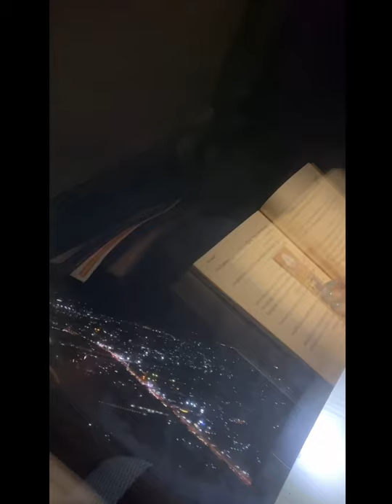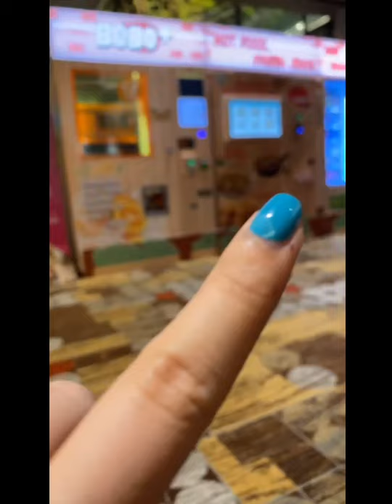ការធ្វើដំណើរទៅទីក្រុងប៊ែរឡាំង កំឡុងពេលកូវីដ-១៩ - Trip to Berlin during Covid-19 Pandemic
ការធ្វើដំណើរទៅទីក្រុងប៊ែរឡាំង កំឡុងពេលកូវីដ-១៩ - Trip to Berlin during Covid Pandemic
Cambodia-Singapore-Egypt-Germany